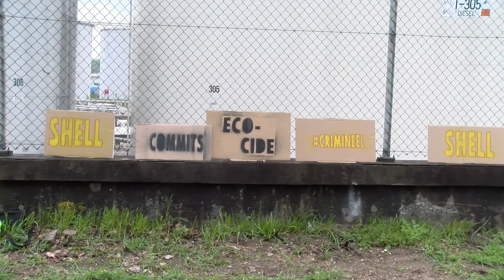Klimaatactivisten demonstreren tegen Shell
De klimaatcoalitie van Arnhem en Nijmegen hebben dinsdagochtend geprotesteerd tegen shell. Ze uiten hun onvrede over de werkwijze van Shell.

Met een protestactie bij Shells oliecentrale op de Driepoortenweg in Arnhem en een bootactie in de nieuwe haven, willen de demonstraten duidelijk maken dat shell moet stoppen met vernietigen van de natuur en moet beginnen aan het herstellen ervan. Volgens de demonstranten doet shell wel veel beloftes maar komt ze vervolgens niet na.